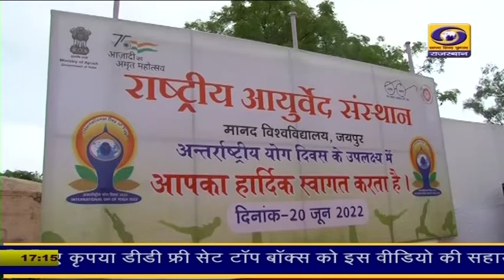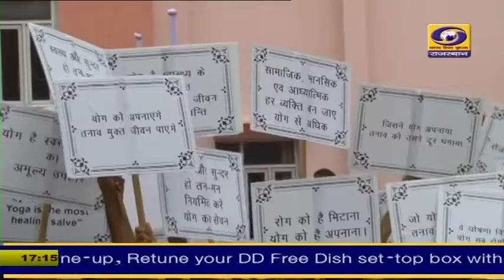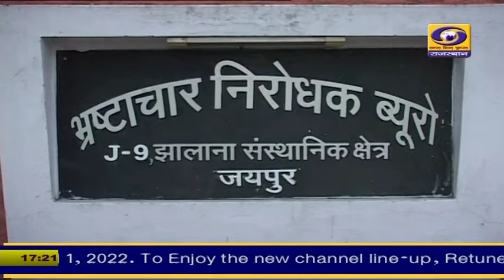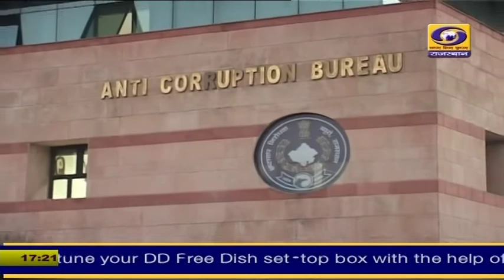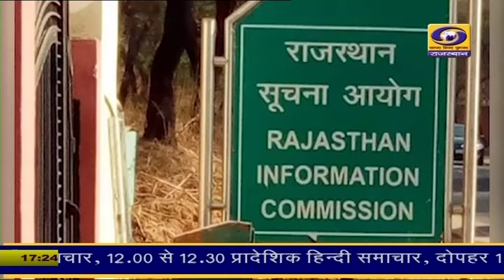5 PM Rajasthani News Bulletin 20 June 2022 | DD News Rajasthan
5 PM Rajasthani News Bulletin 20 June 2022 | DD News Rajasthan
Watch Rajasthani News Bulletin of DD News Rajasthan, Monday, 20 June 2022